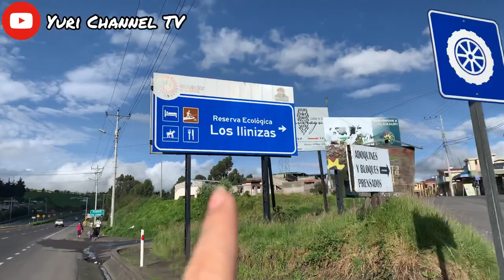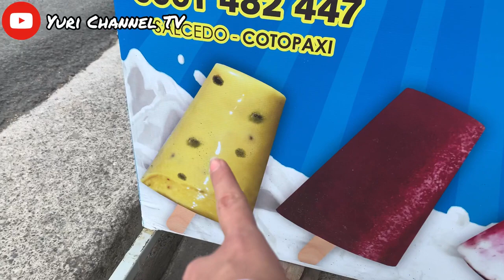Ruta completa desde Quito hasta la Troncal rumbo a Loja Ecuador 1 parte - Yuri Channel TV